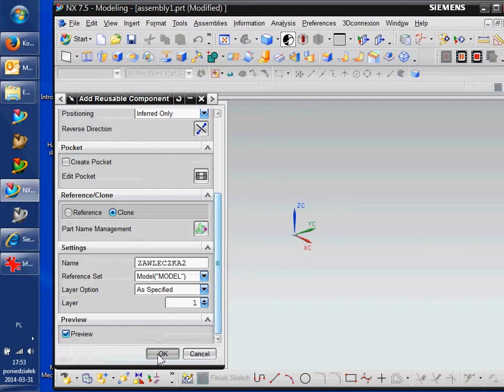5 wstawienie i wyswietlenie zagiecia